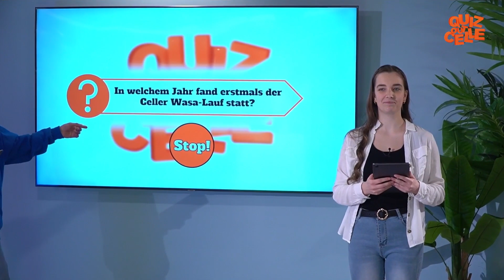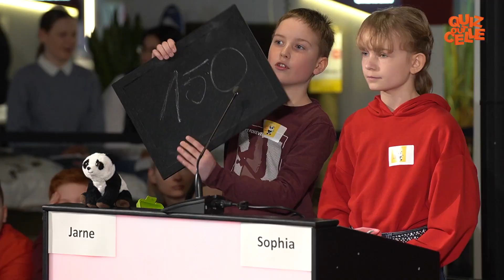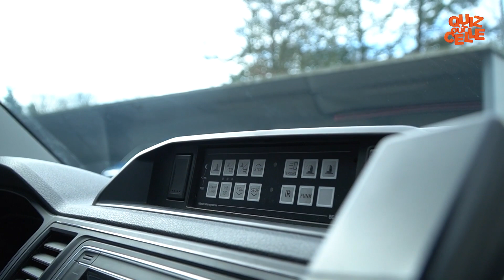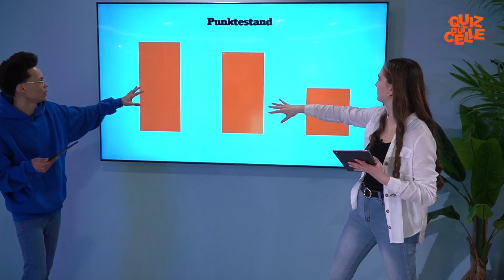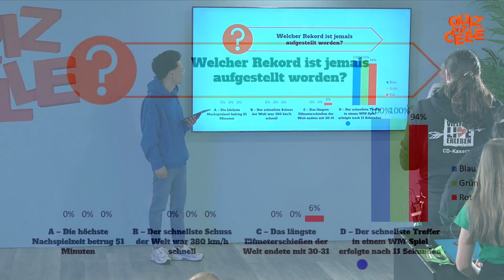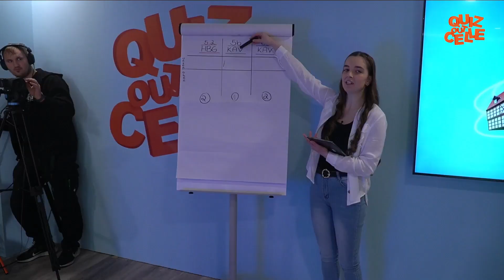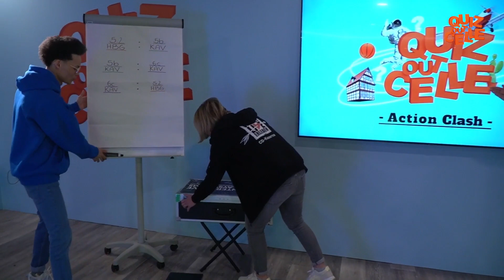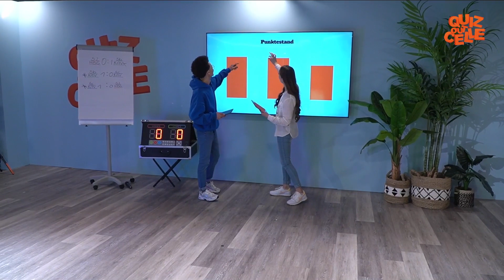Quiz Out Celle – Die regionale Quizshow – Das große Finale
Wann fand erstmals der Celler Wasa-Lauf statt? Wie viele Betten stehen im Möbelhaus Wallach? Ratet mit beim großen Finale von „Quiz Out Celle“!

„Quiz Out Celle“ ist die regionale Quizshow rundum Celle, bei der insgesamt 18 Klassen aus Stadt und Landkreis Celle teilnehmen. In den ersten 6 Folgen spielen jeweils drei 5. oder 6. Klassen und lösen knifflige Fragen, Rätselaufgaben und Geschicklichkeitsübungen, um sich für die Finalshow zu qualifizieren. Vom 3. Februar 2023 bis 17. März 2023 wird wöchentlich im eigens aufgebauten Studio im 2. OG des Möbelhauses Wallach in Celle die einstündige Quizshow aufgezeichnet.

Das große Finale wird noch einmal richtig spannend! Im Finale von „Quiz Out Celle - Die regionale Quizshow “ treten die Klassen 5.2 vom Hermann-Billung-Gymnasium, 5b vom Kaiserin-Auguste-Viktoria-Gymnasium und die 6c vom Kaiserin-Auguste-Viktoria-Gymnasium gegeneinander an. Im Quiz-Studio ist dieses Mal Fußballspielerin Isabell Waßmann von Hannover 96 zu Gast, die für die Finalist:innen das Spiel Torwandschießen vorbereitet hat. Freut euch außerdem auf ein abwechslungsreiches Battle zwischen den Klassen, die sich bis zum Ende ein enges Kopf-an-Kopf-Rennen geliefert haben. Wer am Ende den ersten Platz belegt und somit die 2.000€ für einen Klassenausflug gewonnen hat, könnt ihr in dieser Folge sehen!

Wir wünschen euch viel Spaß beim Mitraten!

„Quiz Out Celle“ ist eine Produktion der CD-Kaserne gGmbH in Celle.
Dieses Projekt wird gefördert durch Landesmittel aus dem Programm „Startklar in die Zukunft – Kunst, Kultur und Kreativität“ des Niedersächsischen Ministeriums für Soziales, Gesundheit und Gleichstellung, durch das Programm „Ich kann was!“ der Deutschen Telekom Stiftung und durch die Sparkasse Celle I Gifhorn I Wolfsburg.

Folge 7 „Quiz Out Celle – die regionale Quizshow“

Redaktion:
Simeon Behre
Stefanie Fritzsche
Lisa Gaede
Jana Heine
Sinja Jaskulla
Kai Thomsen

Moderation: Jana Heine, Simeon Behre
Studiogast: Isabell Waßmann
Klassen:
5.2 vom Hermann-Billung-Gymnasium
5b vom Kaiserin-Auguste-Viktoria-Gymnasium
6c vom Kaiserin-Auguste-Viktoria-Gymnasium

Produktionsleitung: Dominik Pfalzgraf
Technische Leitung: Tobias Burmeister
Videoschnitt: Lukas Tippmann
Programmierung: Lucas Katzmann, Maximilian Mund
Ton: Modo Bierkamp, Lukas Tahn
Kamera: Noah Dahm, Thies Holler, Melanie Gebhard, Simon Treviranus

Intro Animationen: Lukas Tippmann
Musik und Sounds: Jens Eckhoff

Aufzeichnungstermin: Freitag, 17. März 2023
Aufzeichnungsort: Möbel Wallach in Celle

Übersicht der Einspieler

Besuch bei der Polizei Celle
Kamera: Maximilian Mund
Ton: Lukas Tahn
Regie: Lisa Gaede
Schnitt: Lukas Tippmann

Fußball in Celle
Verein: ESV Fortuna Celle
Kamera: Noah Dahm
Ton: Melanie Gebhard
Regie: Jana Heine
Schnitt: Lukas Tippmann

Geschichten aus der Altstadt:
Klasse: A4 & A5 Grundschule Hehlentor
Kamera: Dominik Pfalzgraf
Ton: Noah Dahm
Regie: Jana Heine
Schnitt: Lukas Tippmann

Grafiken: Norman Beilicke

Die Einspieler der „Quiz Out Celle“ Sendungen sind im Projekt „Check Out Celle – Kurzfilme“ mit Unterstützung zahlreicher Grundschulen aus Stadt und Landkreis Celle entstanden. Gefördert wurde dieses Projekt durch Landesmittel aus dem Programm „Startklar in die Zukunft – Kunst, Kultur und Kreativität“ des Niedersächsischen Ministeriums für Soziales, Gesundheit und Gleichstellung, durch das Programm „Ich kann was!“ der Deutschen Telekom Stiftung und durch die Sparkasse Celle I Gifhorn I Wolfsburg.

Danke an die Firma Wallach Möbelhaus GmbH & Co. KG für die Bereitstellung des Mobiliars und der Räumlichkeiten
Danke an die Firma CeBus GmbH & Co. KG für den Transport der Schulklassen im „Check Out Celle“ Kurzfilm Projekt.